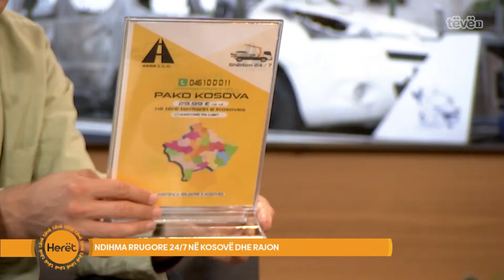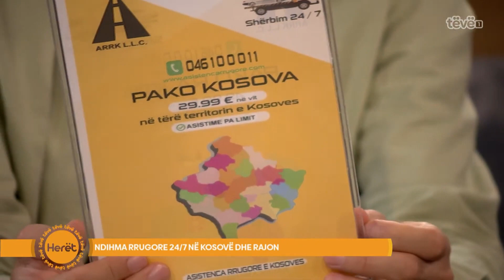Herët Asistenca rrugore e Kosovës